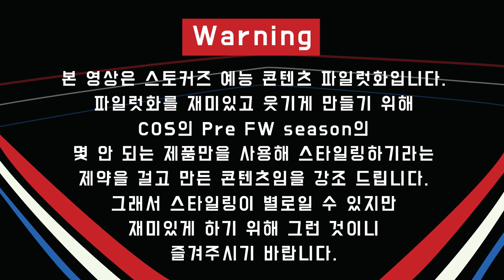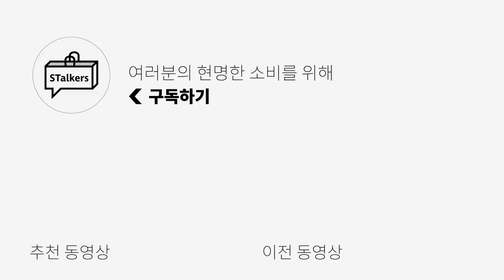세키의 대결 0화, 코스 (COS) 제품들로 스타일링을 준비해봤습니다! | 패션 스타일링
드디어! 예고 드렸던 새로운 컨텐츠를 들고 왔습니다!!
세린, 키미의 대결! 이름하여 세키의 대결입니다!
그동안 여러분들이 저희 둘이 대결했으면 좋겠다~~라는
의견이 많았었는데요,

정말로! 키미, 세린이 대결을 하게 되었네요 ㅋㅋㅋㅋ
이런 느낌의 영상은 저희 팀원들 모두 처음 해보는 작업인지라,
아직은 부족한 점이 많습니다!

그래서 이번 편은 파일럿 영상으로써!
계속할지, 아니면 1회 성으로 이번 편 만하게 될지는
여러분들의 반응에 따라서 달라질 것 같습니다! ㅎㅎ